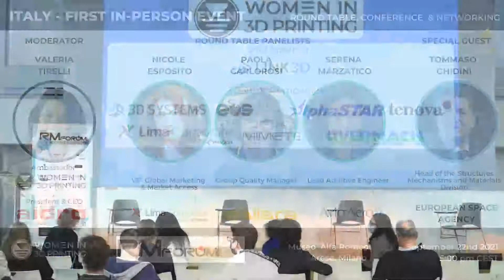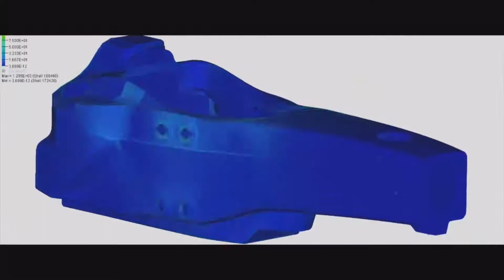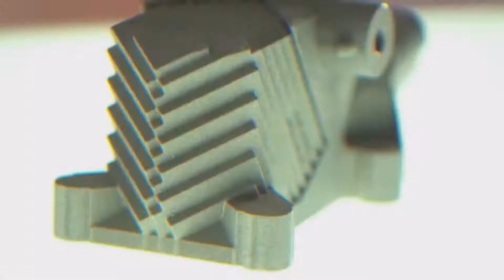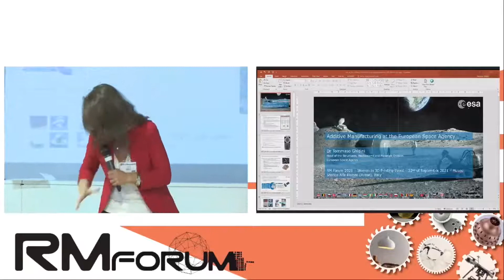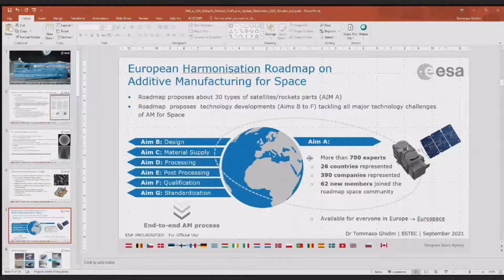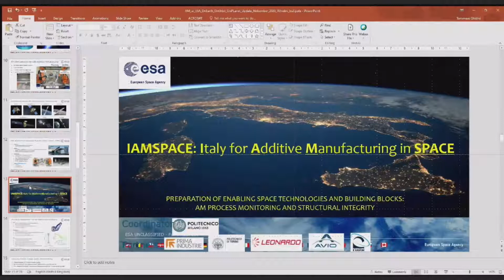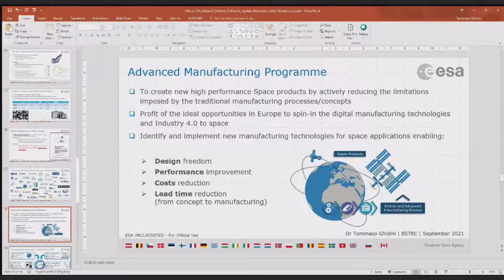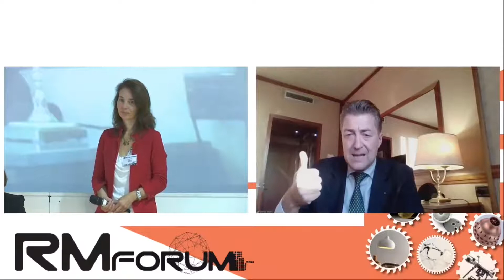RM FORUM Women in 3D Printing 22/09/2021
PRIMO EVENTO dal vivo di WOMEN in 3D PRINTING ITALIA diretto dall'ambasciatrice italiana dell'associazione Valeria Tirelli.
Per la prima volta, durante il convegno RM Forum, l'occasione di un incontro dal vivo aperto al pubblico, in cui relatrici di Lima Corporate, Dallara e Avio Aero hanno condiviso l’esperienza nella stampa 3D con l'ospite d’onore  Capo della Divisione di Strutture, Meccanismi e Materiali dell'Agenzia Spaziale Europea parlandoci del prossimo futuro delle applicazioni aerospaziali.

Wi3DP è l’associazione fondata negli USA circa 6 anni fae ha come scopo quello di creare una community aperta a tutti e di promuovere una maggiore
presenza femminile nel additive manufacturing.

Da quasi un anno, Wi3DP è presente anche in Italia con il Chapter coordinato dall’Ambasciatrice Valeria Tirelli (CEO di Aidro Desktop Metal Company), coinvolgendo oltre 200 partecipanti e una ventina di speakers negli eventi virtuali mensili (detti happy hour).

Attualmente Wi3DP conta oltre 23.000 membri e ha una presenza mondiale con 75 Local Chapter.